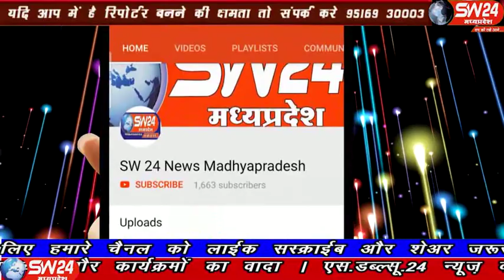sw24news bhopal, 26.11.2019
मध्यप्रदेष के भोपाल जिले में पूर्व मुख्यमंत्री कैलाश जोशी के निधन पर उनके निवास पर श्रृद्धांजलि देने वालों का तांता लगा हुआ है भोपाल से ताहिर खान की रिपोर्ट#sw24news